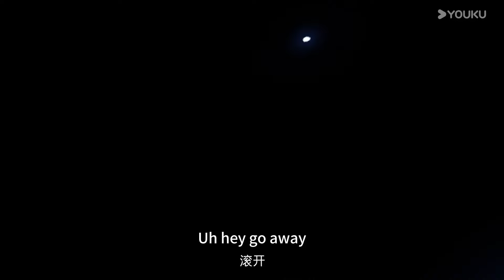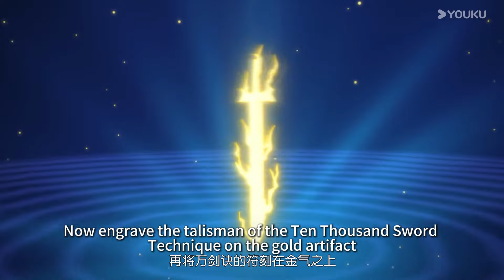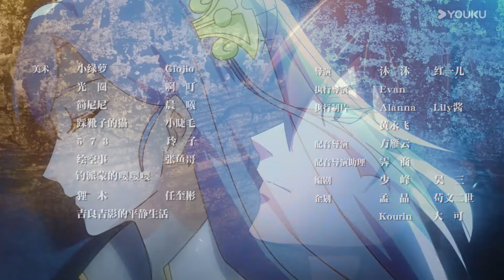【Thousands of Worlds Motion Comics】EP01-10 FULL | Chinese Fantasy Anime | YOUKU ANIMATION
【诸天纪动态漫画 Thousands of Worlds Motion Comics】
--Legend has it that whenever the Black Abyss appears in the world, there will be a great tribulation of the Heavenly Dao that destroys all heavens and realms, and restarts the universe. The young Lin Fei was unable to practice due to a deficiency in his muscles and veins. He relied on his cleverness to cheat and wait for death in the Sword Sect. It was not until the great tribulation arrived that his mentor and close friend died in the Black Abyss and regretted wasting their time. He overcame numerous obstacles and found a new path, learning the ancient refining technique to avenge his master's school, and perished with the demon lord Yuan Huang. Unexpectedly, due to the interference of mysterious forces, he was reborn in the restarted new era. In order to protect the Sword Asking Sect, which was inherited by mysterious people from the Great Tribulation, and to prevent similar tragedies from happening again, Lin Fei is determined to start from a peripheral disciple, cultivate the path of ten thousand swords, gather the strength of the heroes, break through the Great Tribulation of the Heavenly Way, and continue the spark of civilization.

00:00 The International Website youku.tv is now available!
02:00 Download YOUKU International APP to get early access to the full show